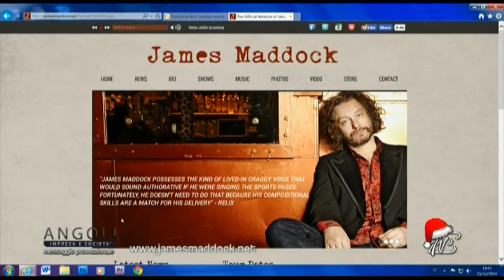Angoli 15/12/2014: presentazione Album "The Green"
James Maddock - Cantautore
Alex Valle - Musicista
Presentazione Album "The Green"